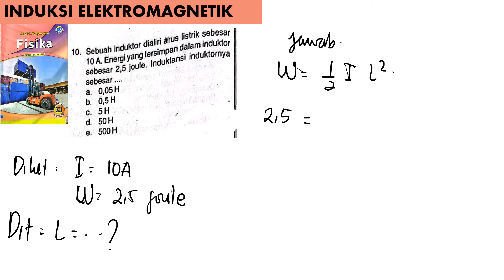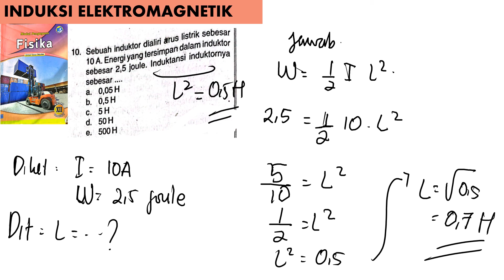INDUKSI ELEKTROMAGNETIK no 10 modul pengayaan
sebuah induktor dialiri arus listrik sebesar 10 A. rnergi yang tersimpan dalam induktor sebesar 2,5 joule. induktandi induktornya sebesar